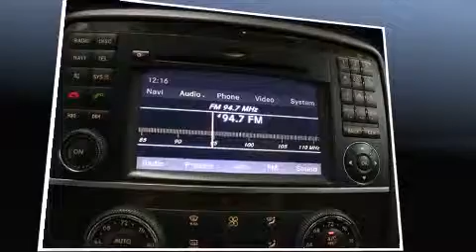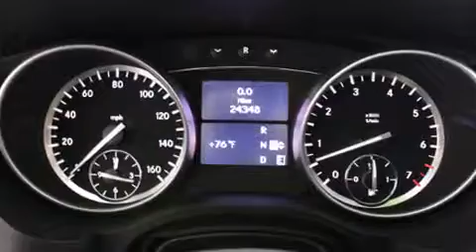2012 Mercedes-Benz R-Class R350 in Honolulu, HI 96813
Mercedes-Benz of Honolulu
818 Kapiolani Boulevard

Familiarize yourself with the 2012 Mercedes-Benz R-Class. With fewer than 25,000 miles on the odometer, this model delivers an exhilarating ride without compromising ultimate luxury! A 3.5 liter V-6 engine pairs with a sophisticated 7 speed automatic transmission, and load leveling rear suspension maintains a comfortable ride. Mercedes-Benz prioritized fit and finish as evidenced by: delay-off headlights, a power seat, turn signal indicator mirrors, power windows, cruise control, an overhead console, and the power moon roof opens up the cabin to the natural environment. Mercedes-Benz also prioritized safety and security by including: head curtain airbags, front and rear SIDE impact airbags, traction control, anti-whiplash front head restraints, ignition disabling, and 4 wheel disc brakes with ABS. Brake assist technology provides extra pressure when applying the brakes. This vehicle has achieved Certified Pre-Owned status, by passing Mercedes-Benz's comprehensive certification process. Our sales reps are extremely helpful & knowledgeable. They'll work with you to find the right vehicle at a price you can afford. Please don't hesitate to give us a call.